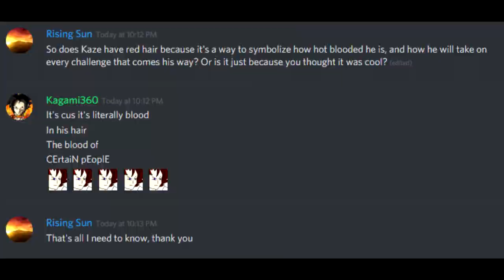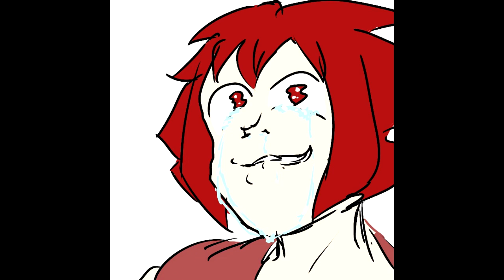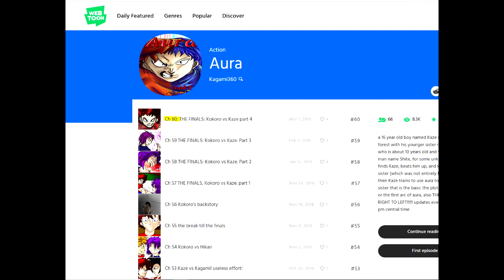Web Manga Review: Aura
A review of a wonderful webmanga, posted, on April 1.

There are some stories that speak to the heart. Others that speak to the mind. And well...some that speak other places as well. This is not the last category.